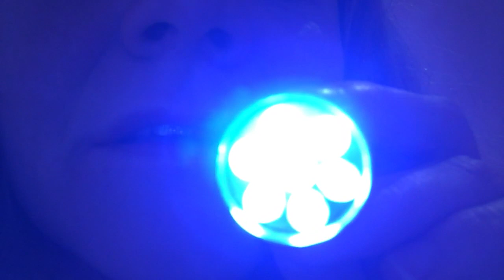Asmr - trying a cosplay with a torch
Asmr - trying a cosplay a cave woman Jeez with a torch